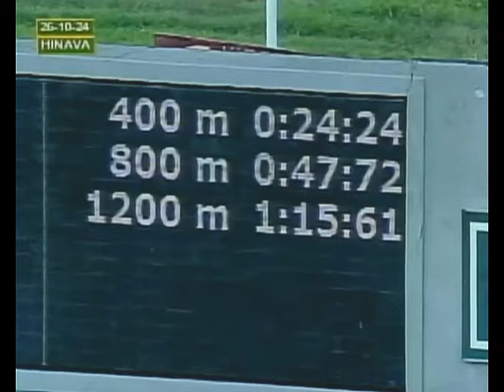V167 | Barrywhite | Hipódromo Nacional de Valencia | Reunión 21 | 2024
"Barrywhite" (5) triunfó en la 5ta. válida para el 5y6 nacional, con la monta del jinete Os. Martínez y el entrenamiento de Y. Calderón.

👉 En el segundo lugar llegó "Cassiusclay" (7).